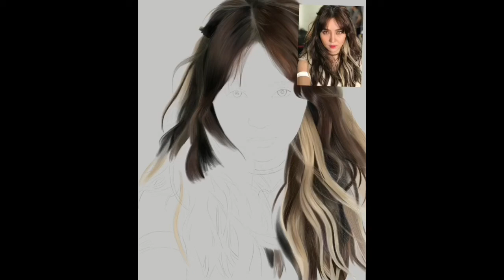Ipad 2018 (6th Gen) Digital Painting of Kathryn Bernardo using Procreate